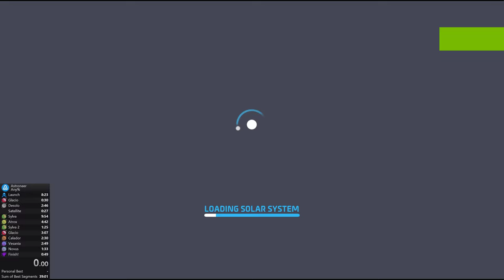Astroneer Any% 42:28 Speedrun